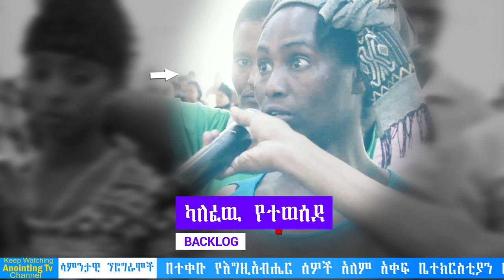አሰገራሚ -ተአምር //መካንነት // - እንዴት ተሰበረ? BY MAN OF GOD PROPHET DERESSE LAKEW